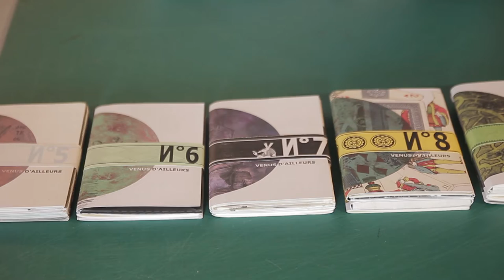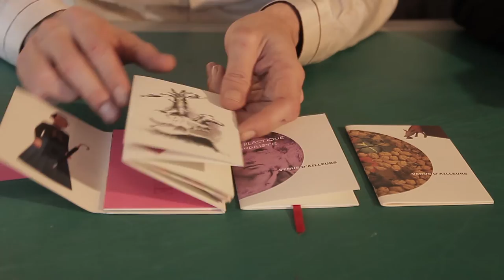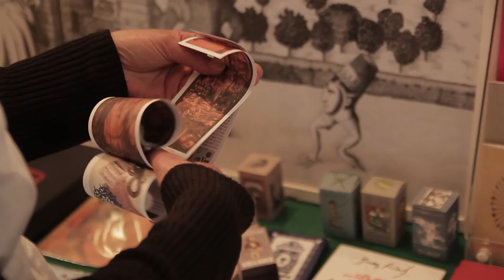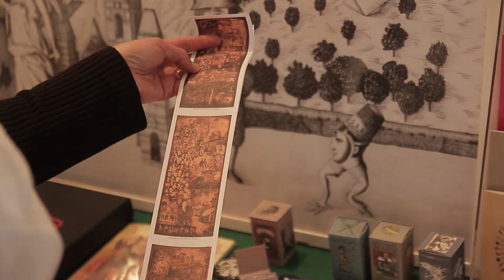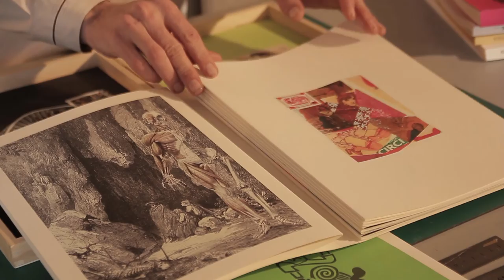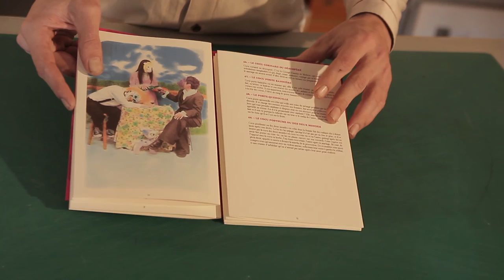Maillon 4 : Venus d'ailleurs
Venus d'ailleurs est une maison d'édition de livres d'art fondée par Aurélie Aura et Yoan Armand Gil. A l'origine, c'était une revue rassemblant autour d'eux des artistes et des écrivains.
Chez Venus d'ailleurs, le livre est abordé comme mode d'expression artistique, objet merveilleux, support d'exposition portatif, espace collaboratif d'expérimentation, explorant les lois secrètes de la découverte et du mélange des genres où poètes, patascientifiques, ésotéristes, noopticiens, cinéastes, musiciens et artistes se retrouvent.